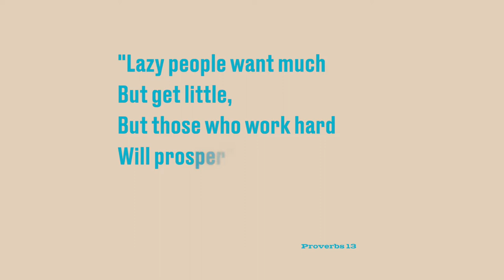2 Virtues a wise dad models - Proverbs 7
Palm Harvest with HelloPastorMike

We have Music, Videos, Sermons, Podcasts and Meditations for free on our APP